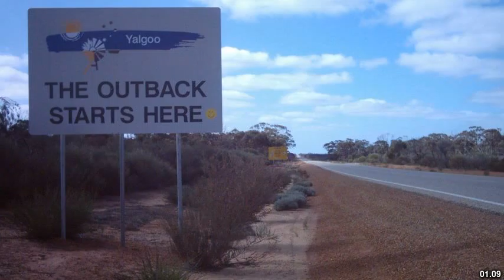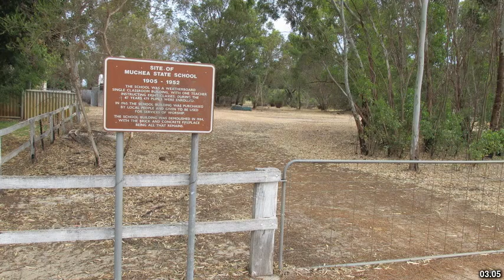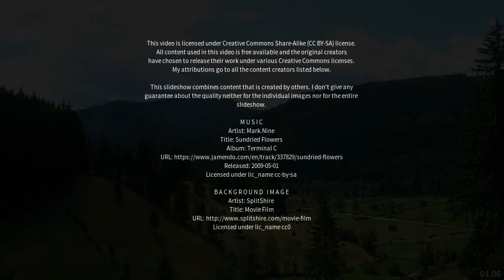Best places to visit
Best places to visit - Muchea (Australia) Best places to visit - Slideshows from all over the world - City trips, nature pictures, etc.